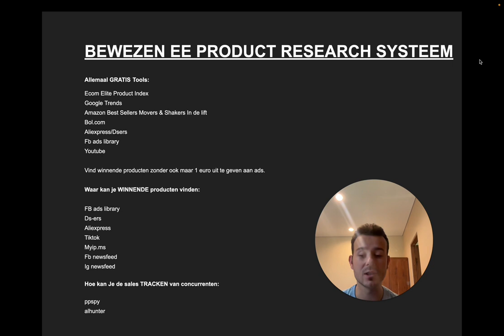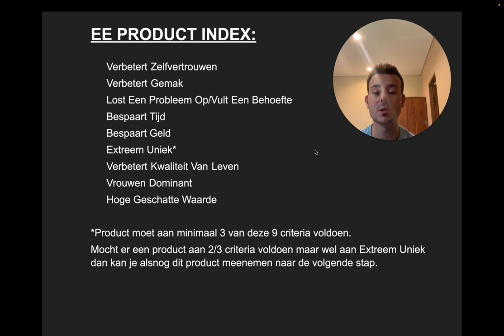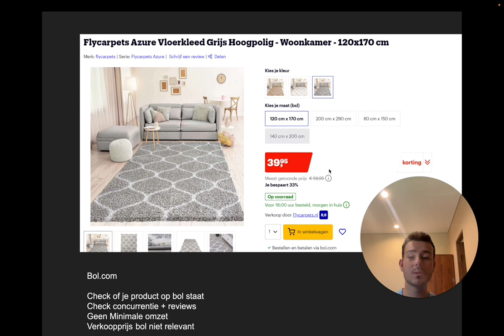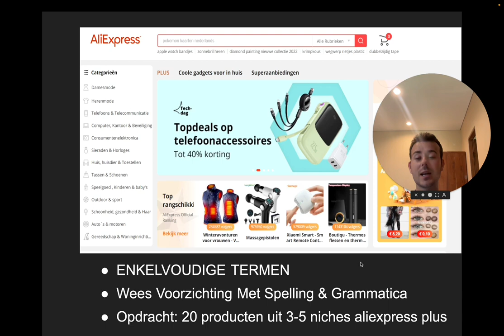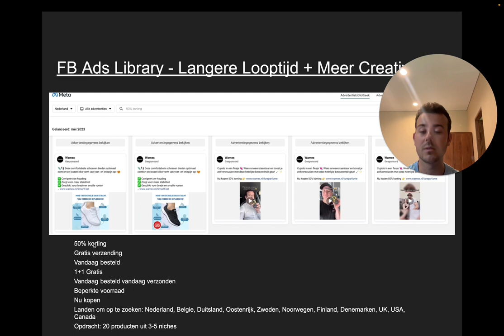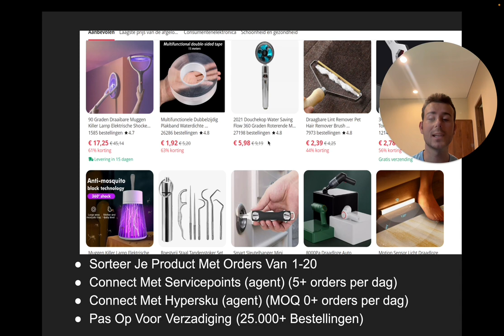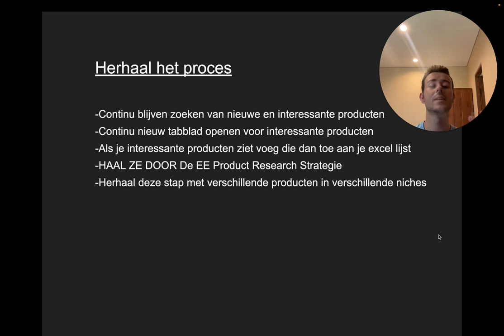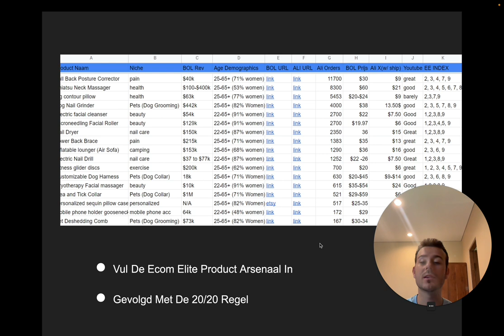Hoe Je Producten Kunt Vinden Die €100K+ PER MAAND Opbrengen (Shopify Dropshipping)